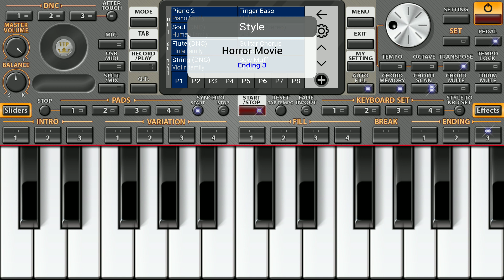#2 Игорь Тальков - Чистые пруды.